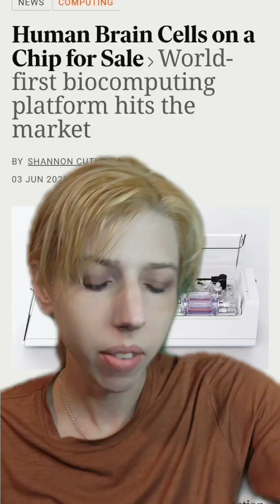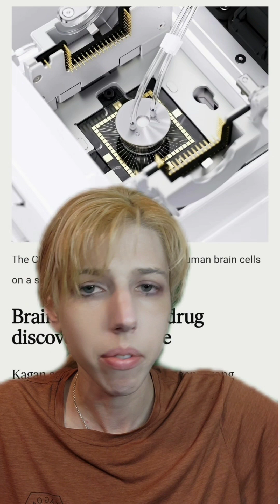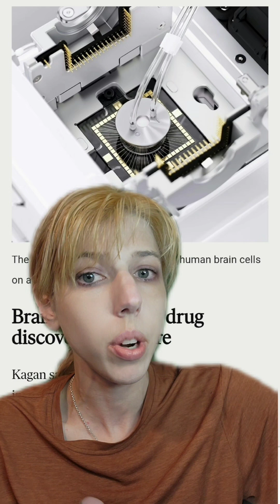The first computers operating on cloned human brains have been sold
further reading